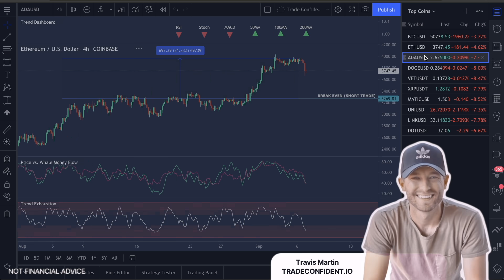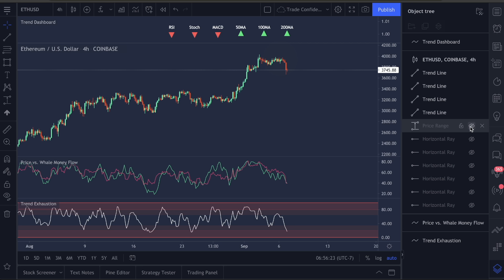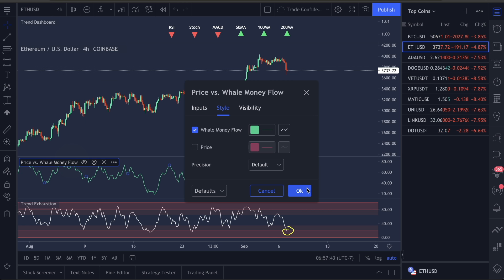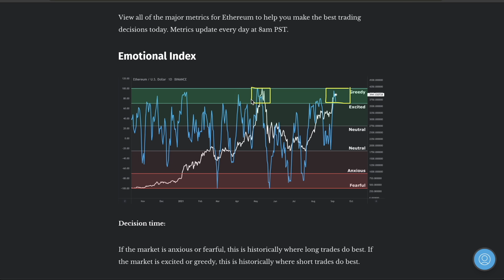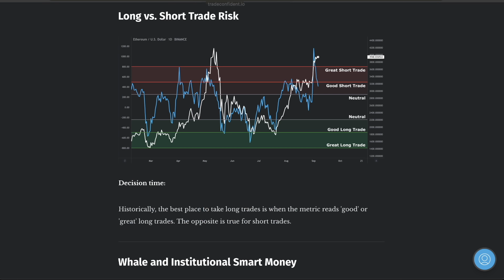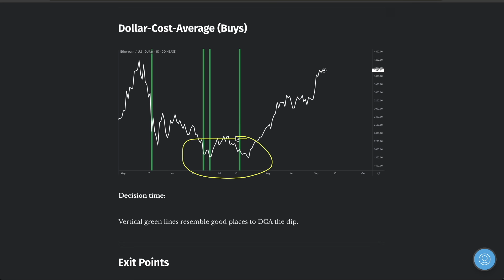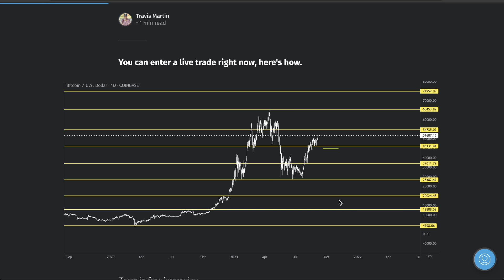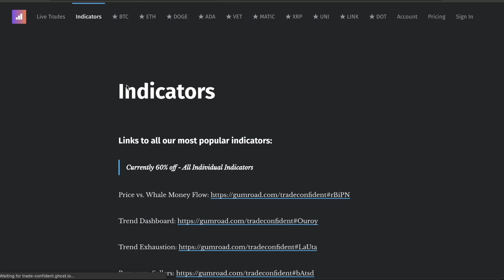ETHEREUM - TO CRASH DOWN TO $3,300? [SETUP LONG TRADE!]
In this video, I’ll show you why ETH could see $3,300 soon, and my Ethereum price prediction.

We will also look at the following Ethereum Metrics:

- Ethereum Emotional Index
- Ethereum Long vs. Short Trades
- Ethereum Trading Risk Today
- Ethereum Whale and Institutional Smart Money
- Ethereum Dollar Cost Average (Buys)
- Ethereum Exit Points
- Ethereum Best Trade Setup Today

I try to respond comments every week day, but if I don't get to you, shoot me an email at and I will respond ASAP =)

Video Topics